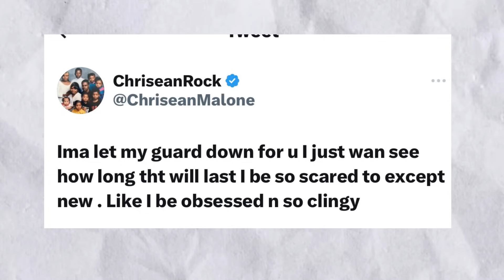Chrisean shows the world her new man⁉️